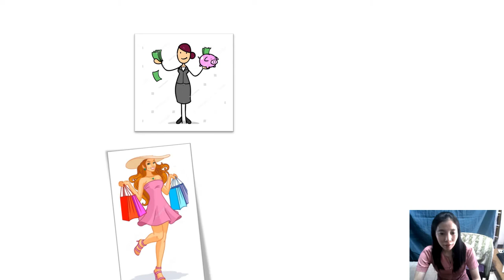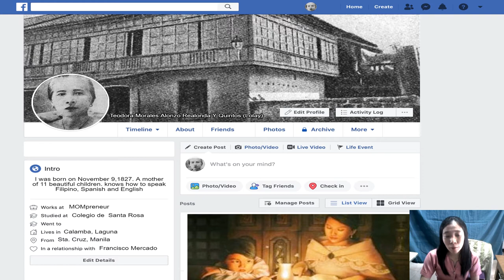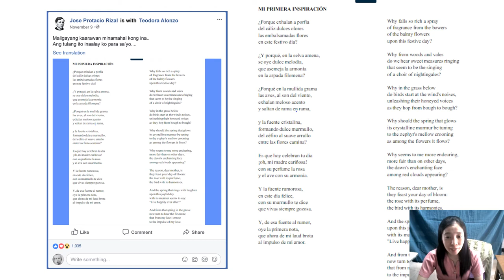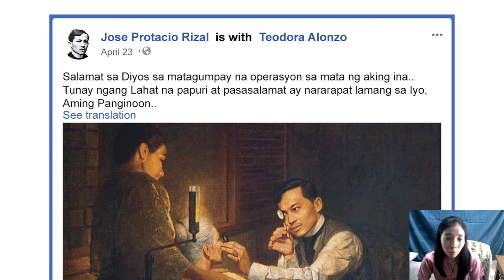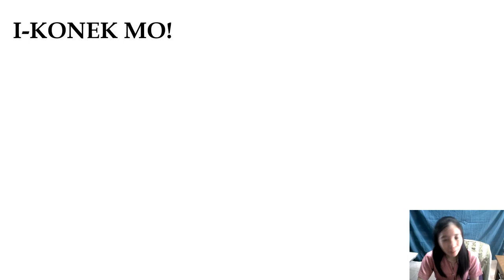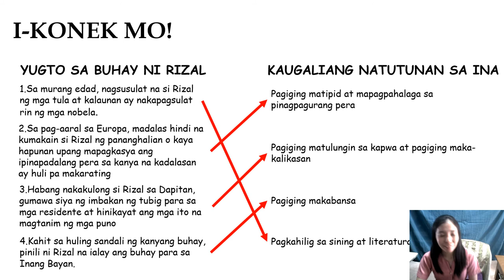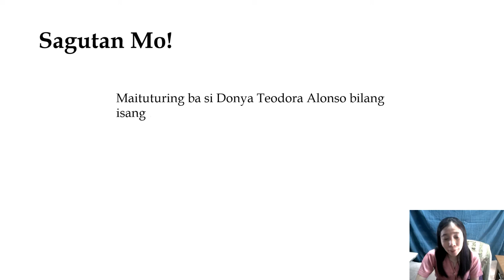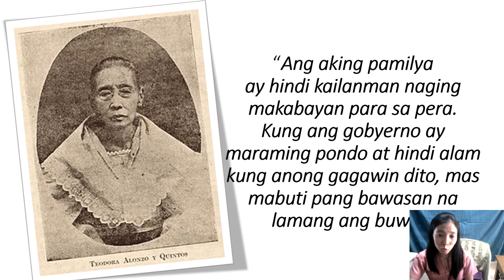TEODORA ALONZO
Video Lesson on Gender Sensitivity